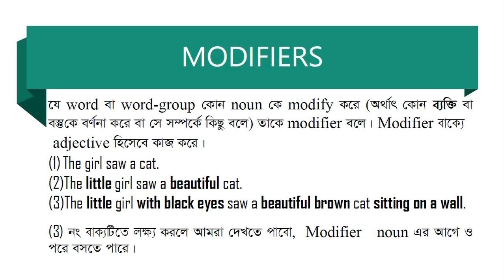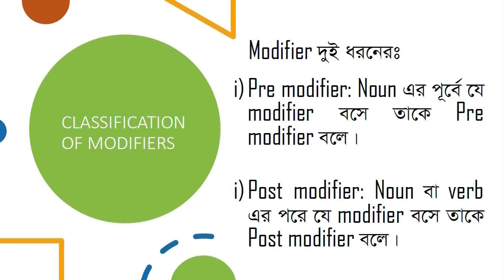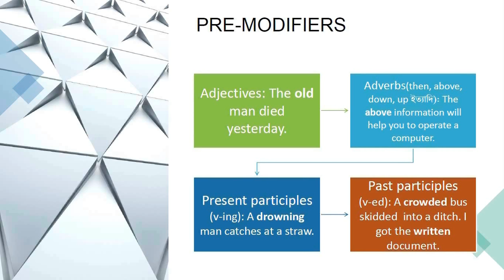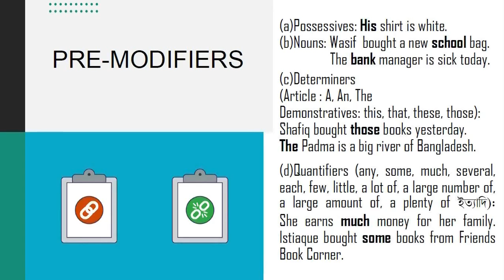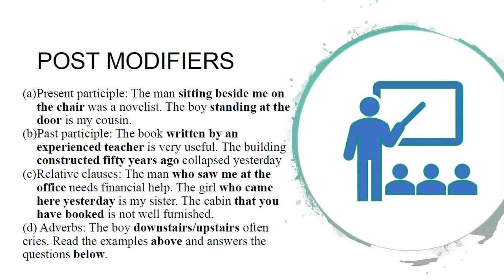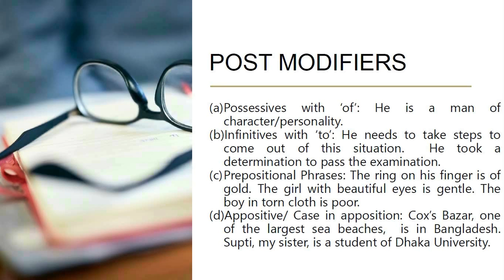MODIFIERS | সবচেয়ে সহজ নিয়মে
HSC, বিশ্ববিদ্যায় ভর্তি পরীক্ষা (University Admission Test), NTRCA, BCS এবং Bank সহ যে কোন চাকুরি ও প্রতিযোগিতা মুলক পরীক্ষার জন্য।